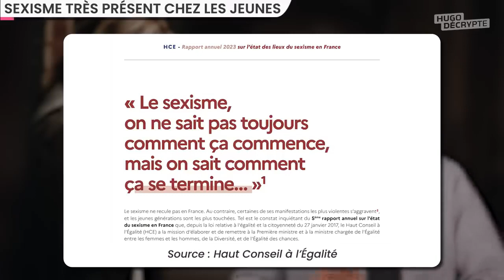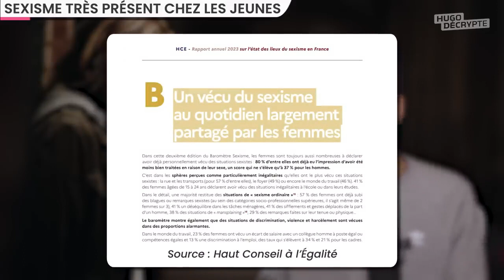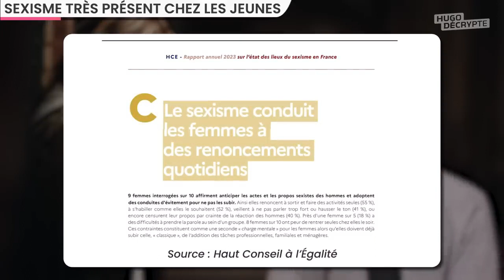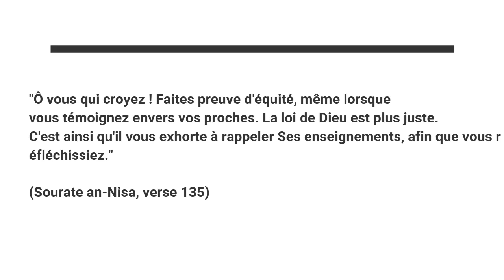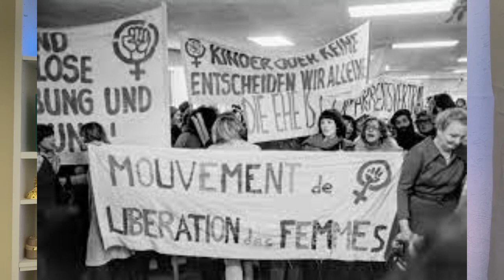La liberation de la femme ou ce qu'on essaye de vous faire croire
Selon les données de l'INSEE, en 1975, le taux de divorce était de 18,6% et en 2020 il est de 44,8%.
Il y a eu également une augmentation significative des femmes célibataires en France au cours des dernières décennies. Selon les données de l'INSEE, en 1975, les femmes célibataires représentaient environ 20% de la population active féminine. En 2020, elles représentaient environ 40% de la population active féminine.
Résultat de cette indépendance et promesse de la liberté de la femme ?
- les femmes perçoivent des revenus 25 % inférieur à ceux des hommes-  élèvent souvent seule leurs enfants, le niveau de vie moyen des mères isolées est inférieur de 20 % à celui des pères isolés, par ailleurs quatre fois moins nombreux.
- Les femmes disposent d’un niveau de vie annuel inférieur de 5 % à celui des hommes
- Le taux de pauvreté peut aller jusqu’à 70% chez les femmes surtout après 65 ans qui se retrouvent encore plus seule et isolées et non pas accès aux soins
- 12% déclarent que leur état de santé s’est dégradé, 21% indiquent souffrir de maladies chroniques, plus d’un quart estiment que leur qualité de vie au travail est moins bonne, et 40% signalent un rythme de travail accéléré…
- Les femmes sont deux fois plus concernées que les hommes par le burn out

« Le mieux est le mortel ennemi du bien » disait déjà Montesquieu au 18e siècle.
Dans notre société, la notion de réussite est associée à des performances supérieures. Le syndrome de la fourmi travailleuse colle à la peau des femmes et le perfectionnisme est souvent une caractéristique qui entrave leur progression plutôt qu’il ne la facilite.